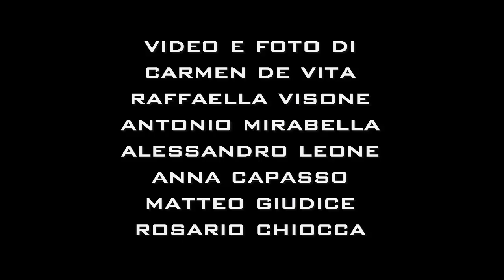Fortissima grandinata su Napoli - hail Storm in Napoli - 5/09/2015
Ecco un video che raccoglie alcune tra le immagini più significative  della fote grandinata in provincia di napoli il 5 settembre 2015.
Grandine con chicchi grandi quando palle da tennis , danni ingenti a Pozzuoli